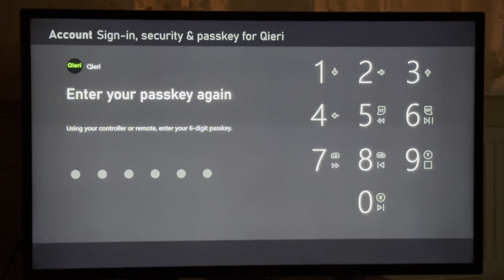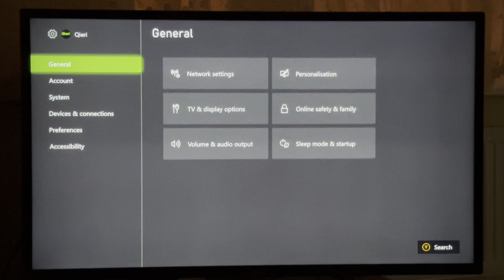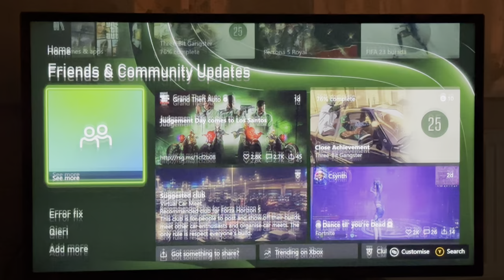Xbox Series X/S How to Turn OFF Parental Controls